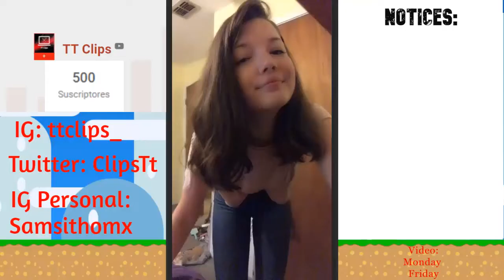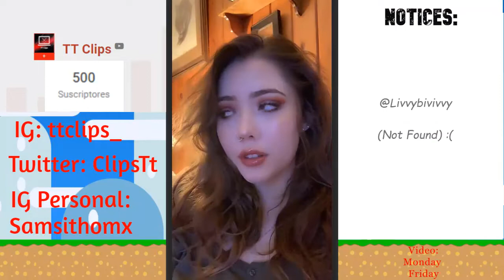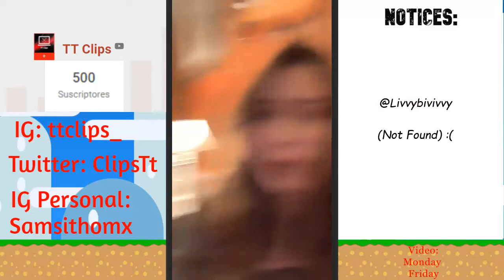Tik Tok| Ahegao 3.0: The End of this Compilations.